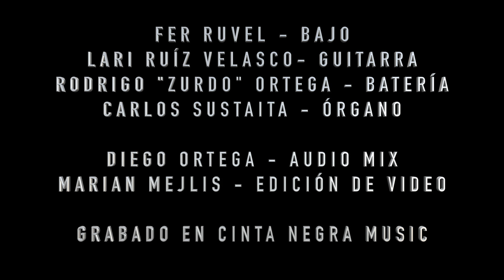Big Block Jeff Beck cover - Lari Ruiz Velasco - Fer Ruvel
Lari y Fer llevan toda la vida tocando juntos,  Zurdo y Carlos llevan años tocando juntos también! Hace unos días Fer le dijo a Zurdo “¿Porqué no grabamos algo de Jeff Beck?!”
Así nació la idea de grabar este video y posiblemente la idea de empezar una banda juntos también!

Big Block viene en el disco “Jeff Beck’s guitar Shop” 🎸

Que canción de Jeff Beck les gustaría escuchar?!

Lari Ruiz Velasco - guitarra
Fer Ruvel - bajo
Rodrigo “Zurdo” Ortega - batería
Carlos Sustaita - órgano hammond

Diego Ortega - Audio Mix
Marian Mejlis - Edición de video

Grabado en “Cinta Negra Music”

Big Block - Jeff Beck, Terry Bozzio, Tony Hymas.

CS Sessions